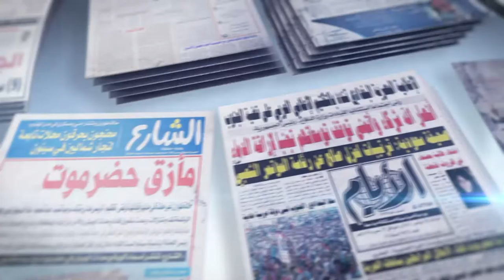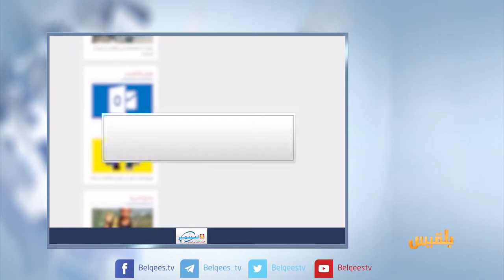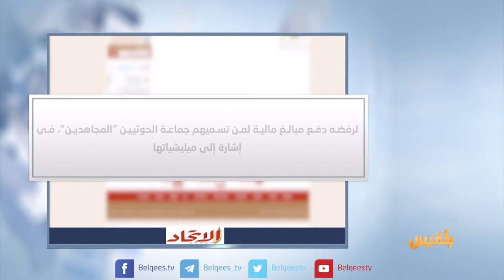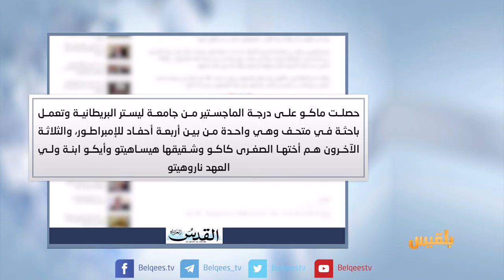كشك الصحافة | 4 - 9 - 2017 | تقديم : أفنان توركر